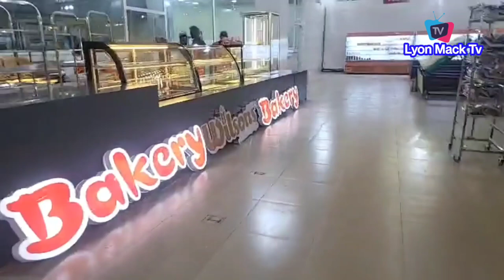Gov Dave Umahi, Commission Nigeria Biggest State Shopping Mall In Abakaliki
governor Dave Umahi, Commission Nigeria Biggest State Shopping Mall In Abakaliki
Peter Psquare, Nkem Owoh, & Others Storm Funke Akindele Movie Premiere With Stunning Outfits Speech: For The Second Time Olusegun Obasanjo Declared Public Support For Peter ObiXVA
Olusegun Obasanjo Is Obidient As Campaign & Celebrate Mass With Peter Obi At St Mulumba Church Enugu
Chief Priest Dumped Hope Uzodinma As Publicly Declared He is Obidient As Peter Campaign In Owerri
Odumeje R!Tuals Friends Turn His End of the Year Church Party To Money Sweeping Event:-
Peter Obi In Tears As He Apologize To Nigerians Over This...& Urge Them To Vote Wisely
Obi Cubana, Chief Priest, & Others Igbo Billionaire Spotted, As Rain Money Celebrate End Of The Year